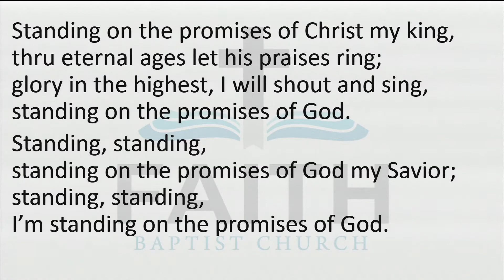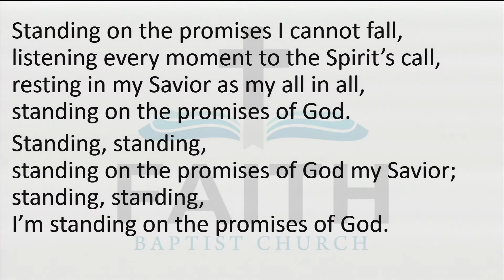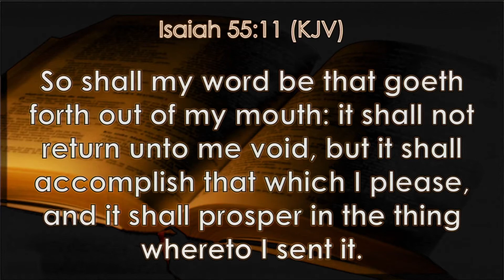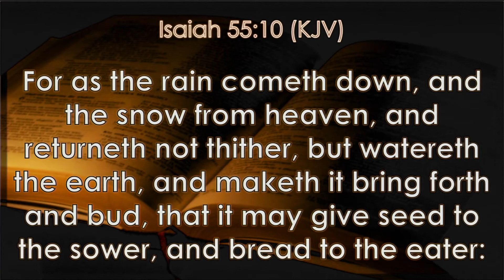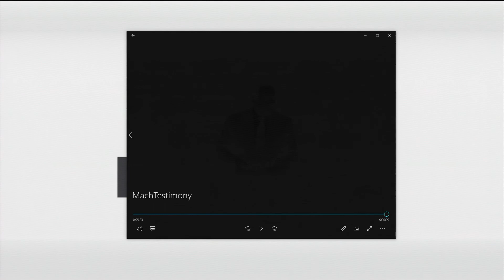June 28, 2020 AM "It Is Worth It All"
Brother Dan Gill "Bearing Precious Seed"
Faith Baptist Church uses the King James Version of the Bible to preach the infallible truth of the Word of God